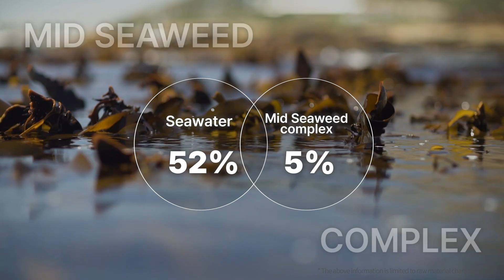Seaweed organics Mid seaweed Rejuvenating essence